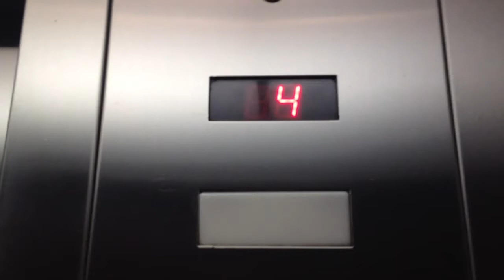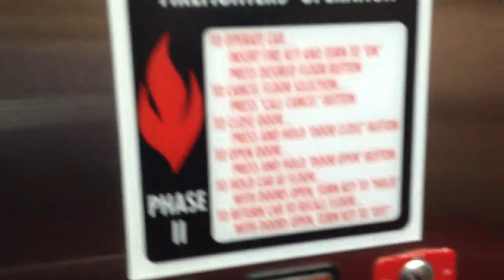KONE Hydraulic Elevators At Springhill Suites Marriott - Downtown Phoenix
Brand: KONE
Type: Traction
Capacity: 3000 lbs.
Fixtures: Unknown
Motor: Unknown
Total Floors: 6